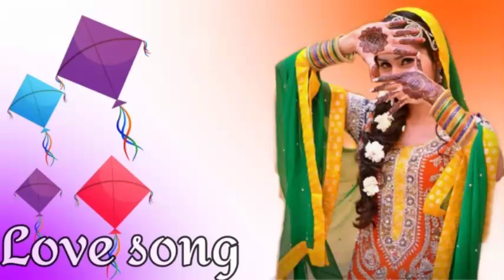Chal Dariya kinare jayenge hum Dil ki patang udayenge//new WhatsApp Status Boy 2021 ka damaka edit